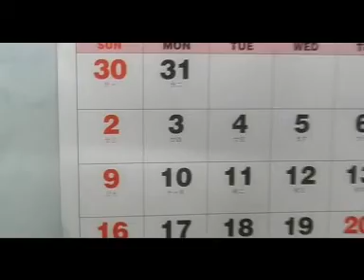Wern's Big Day - 2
MTV highlights of the wedding event... 9th December 2007... WERN & CAREN..